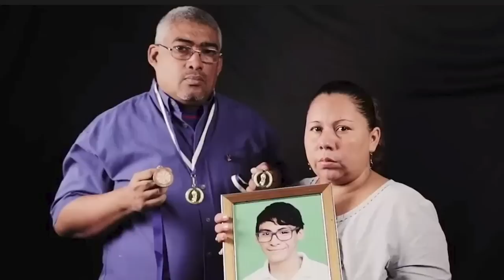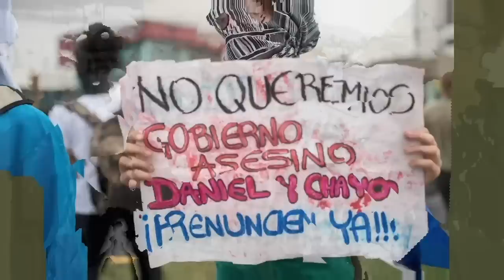Dra. Vilma Núñez: "El grito de Alvarito Conrado jamás se va a callar"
La presidente del Centro Nicaragüense de Derechos Humanos (Cenidh), Vilma Núñez, habló sobre el legado dejado por Álvaro Conrado, padre del joven asesinado durante la Rebelión de Abril de 2018, Alvarito Conrado.
Conrado, quien era presidente de la Asociación Madres de Abril, falleció el pasado viernes, sin haber alcanzado la justicia por el crimen en contra de su hijo, un estudiante de secundaria de 15 años.